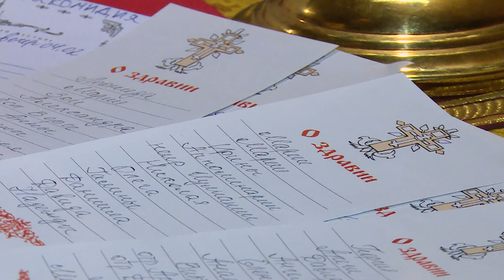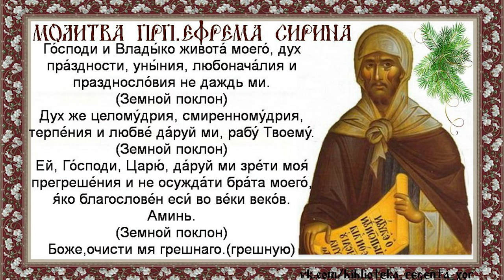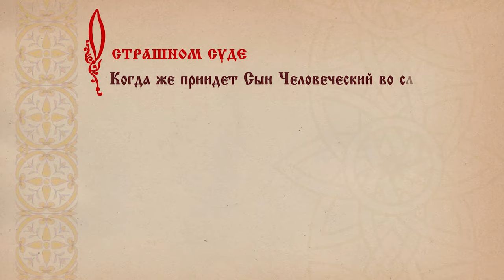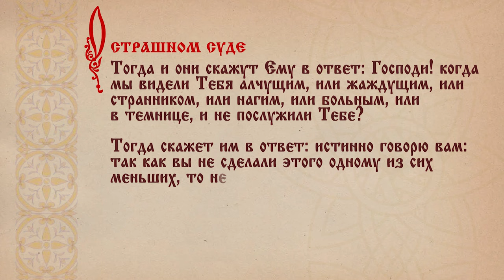«Диалог о православии» от 06.03.2024 (Судный день)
На Страшном Суде решится участь каждого человека, о дне последнего суда знает только Бог Отец, окончательный приговор будет вынесен вблизи Иерусалима, Вселенская родительская суббота перед Великим Постом - напоминание нам о смерти. Смотрите новый выпуск «Диалога о православии», посвящённый Судному дню.

00:34 о неминуемости Страшного Суда, последнего экзамена человечества
01:35 после смерти душа проходит испытания - мытарства
04:04 о поминовении усопших перед Великим Постом
08:26 в течение первых двух дней душа находится на земле, на третий день - возносится на небеса для поклонения Богу
09:59 грех разрушает и душу и тело
13:07 молитва, общение с Богом - необходимость для человека
15:24 в вечности время веры и надежды пройдёт, останется только любовь
16:19 в жизни есть только два пути - добра и зла, и каждый выбирает один из них
20:02 покаянная молитва прп.Ефрема Сирина читается в Великий пост и в среду и пятницу Сырной седмицы
24:06 как поддержать родных и близких участников СВО
25:48 до 40 дня по разлучении с телом душа знакомится с райскими обителями и адскими мучениями
26:23 на 40 день решается участь человека до Страшного Суда
26:47 добрые дела продолжают жить и по кончине человека
27:28 молитвы живых помогают усопшим
28:23 почему в канонах нет второй песни
29:38 Евангелие о Страшном Суде (от Матфея гл.25 ст.31-46)
32:21 Судный день придёт внезапно
36:08 Первое пришествие Спасителя было в смирении, Второе пришествие, напротив, будет происходить в славе
39:06 у грешников не нашлось ни одного дела, перечисленного Господом
41:09 ад уготован диаволу и ангелом его, но люди сами ввергают себя в огонь мучений
41:57 об овцах и козлищах
44:01 о правой и левой сторонах
45:40 Господь не требует от нас невозможного
46:59 доброе дело - следить за собой
47:57 кто больше любит Бога, тот будет ближе к Нему

«Диалог о православии» от 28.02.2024 (Духовная весна)